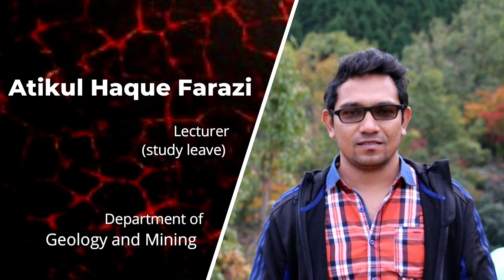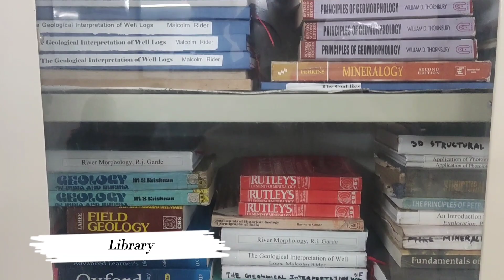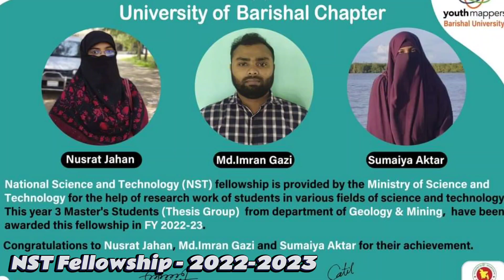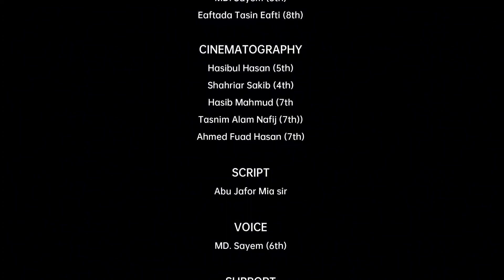Documentary | Department of Geology & 5297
Geology and Mining is under the science and engineering faculty of University of Barishal.
Documentary of Geology and Mining | 2023
Video Editor:
MD Sayem (6th Batch)
Eaftada Tasin Eafti (8th Batch)
Cinematography:
Hasibul Hasan (5th Batch)
Shahriar Shakib (4Th Batch)
Hasib Mahmud (7th Batch)
Tasnim Alom Nafij (7th Batch)
Ahmed Fuad Hasan (7th Batch)
Script:
Abu Jafor Mia Sir
Voice:
Suppport:
Dipraj Roy (5th Batch)
Zitu Kundu (5th Batch )
Shihab Rahman
Shafayat Sifat
Anindo Sarker
and Students of Department of Geology and Mining.
Documentation By:
MD Sayem
Special Thanks To
Sukhen Goswami Sir
Md Abdullah Salman Sir
Organised By:
Department of Geology and Mining